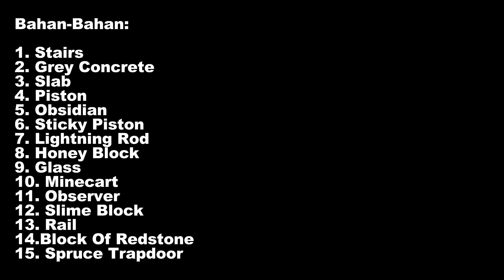Cara Membuat Mobil Bisa Berjalan Di Minecraft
Dalam Video Ini, Saya Akan Memberi Tutorial Cara Membuat Mobil Bisa Berjalan Di Mnecraft

Channel : VinsAlvin

HP : Redmi 6A
Windows : 10
Alat edit : Capcut ( PC )
Alat edit thumbnail : pixellab ( HP )